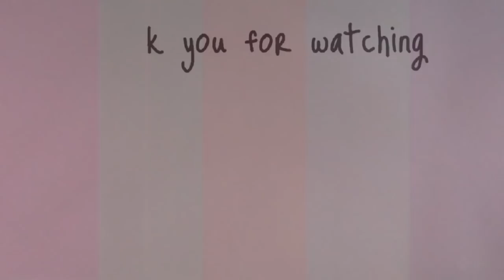Hello, Love, Goodbye | OFFICIAL TRAILER | Reaction video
Hello KathNiel and Alden fans!! please support KATHDEN movie, sobrang ganda neto for sure, sa July 31 na po siya ipapalabas. 😊